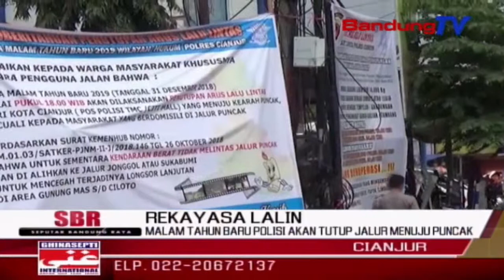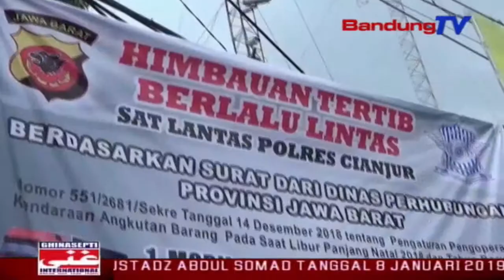Malam Tahun Baru Polisi Akan Tutup Jalur Menuju Puncak | SBR | BANDUNGTV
SBR | BANDUNGTV | DINDA RIZKYANA | Pemirsa--,menelang malam pergantian tahun,satlantas polres cianjur mensosialisasikan penutupan arus  kendaraan menuju jalur puncak,kami siang.penutupan dilakukan pihak kepolisian pada malam pergantian tahun nanti, mulai dari pukul 18.00 wib hingga 1 januari 2019 pukul 06.00 wib.